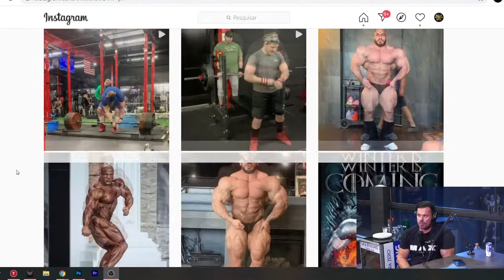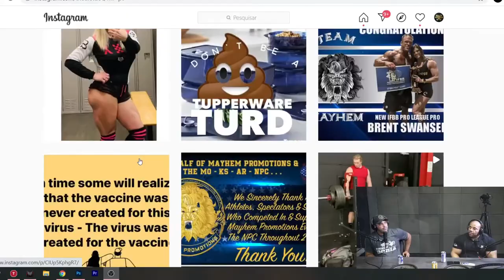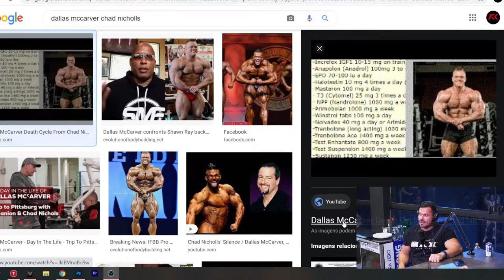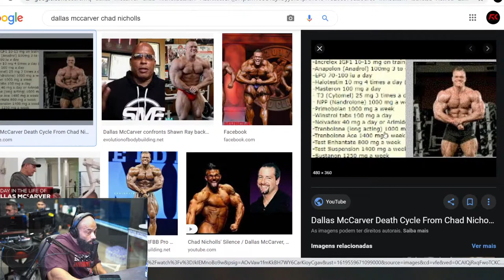BALESTRIN EXPÕE CICLO DE DALLAS MCCAVER E FALA SOBRE CHAD NICHOLLS!! Renato Cariani IronBerg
Corte do IronBerg PodCast, Julio Balestrin comenta sobre Chad Nicholls.